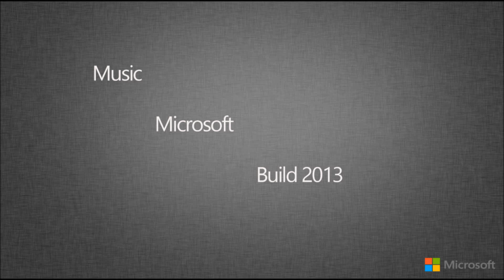Build 2013, Build 2014 & Build 2015 - Music Press Conference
Microsoft Build Conference 2013 in San Francisco, CA. The June 26-28, 2013
Microsoft Build Conference 2014 in San Francisco, CA. The April 02-04, 2014